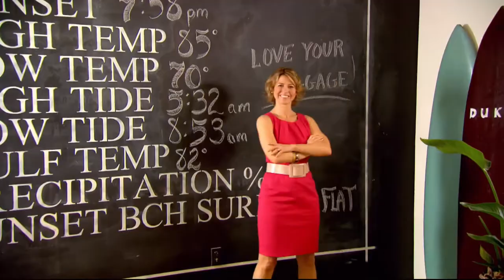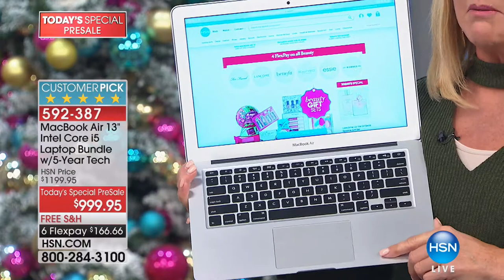HSN | BEARPAW Footwear 12.08.2017 - 02 PM